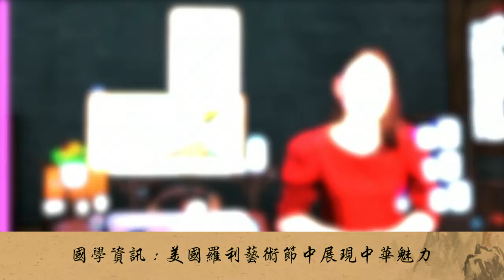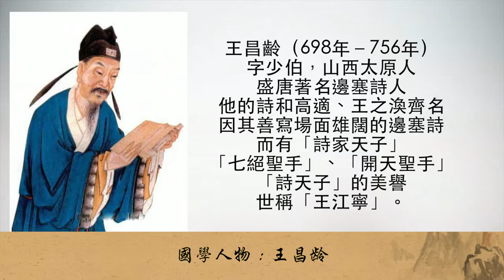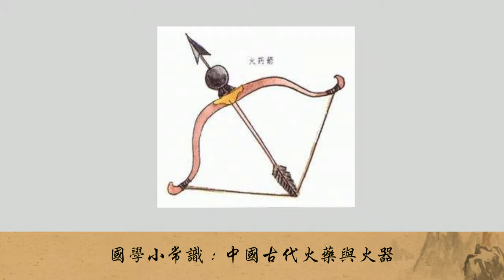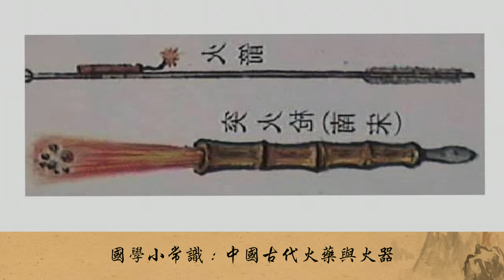EP.20【20180625 國學時報】為你速遞國學知識！